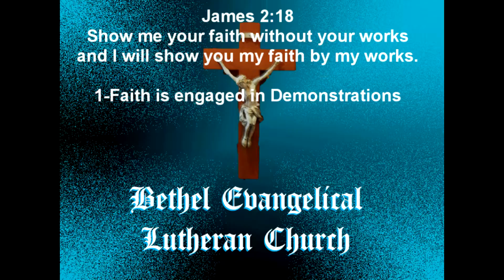James 2:18 #3-Faith Demonstrates